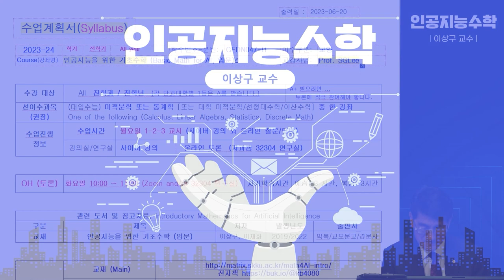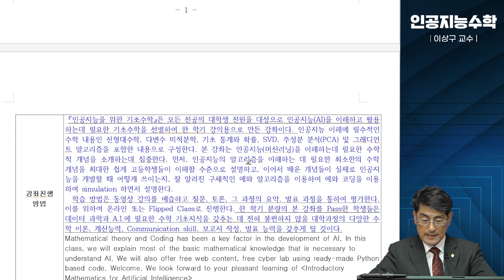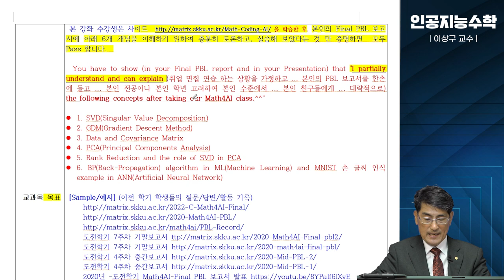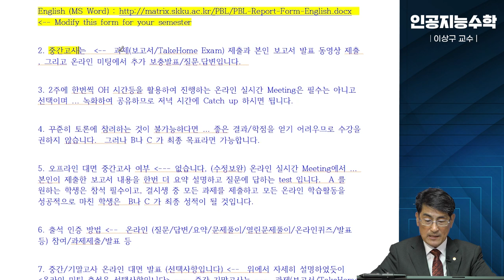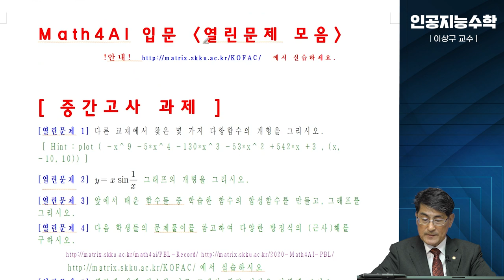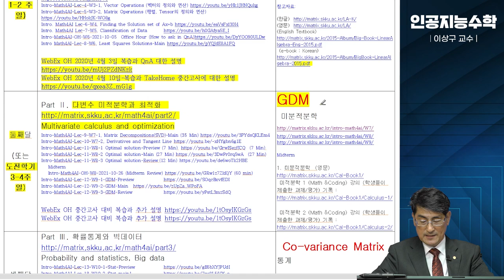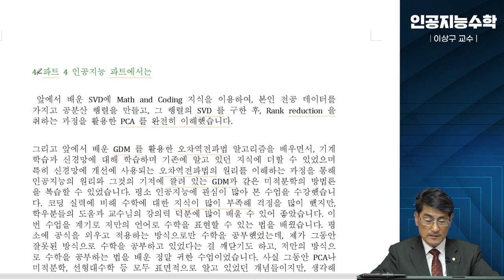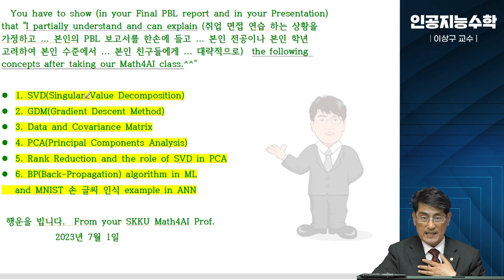[Matrixtopia] 2024 인공지능을 위한 기초수학 입문, Intro Math4AI 0-1 강의계획서-소개 (25분)